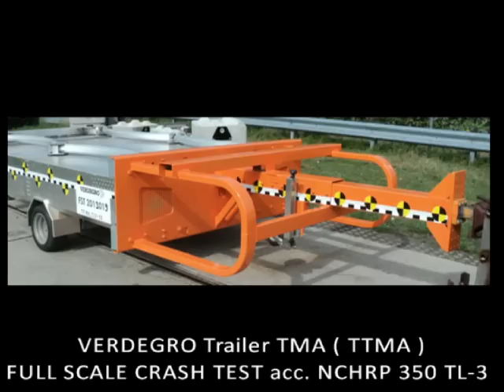TRAILER TMA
Full scale crash test according NCHRP 350 TL-3, Verdegro Trailer TMA ( type TTMA ).
Trailer mounted crash cushion, Total unit weight 700 kg, energy absorbing crash cushion en trailer construction.